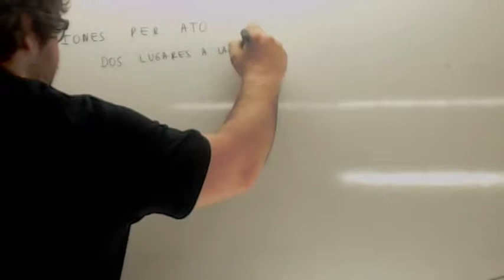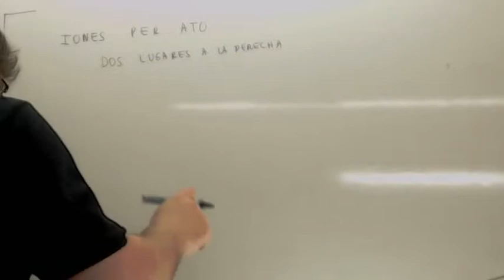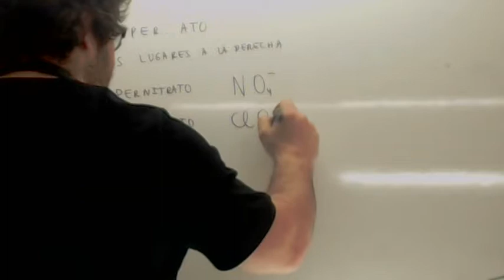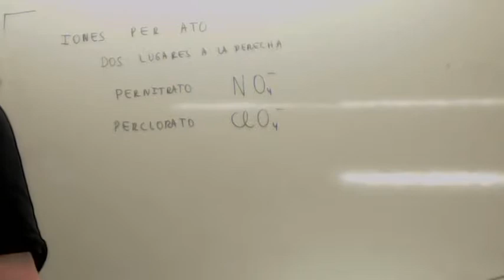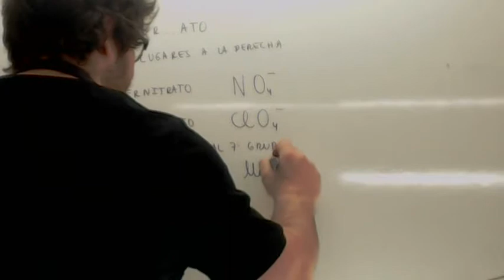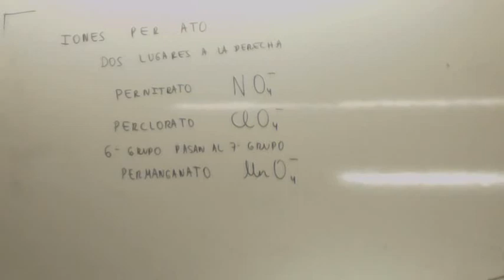Formulacion inorganica per ato Usero